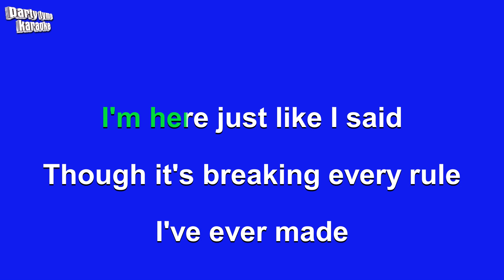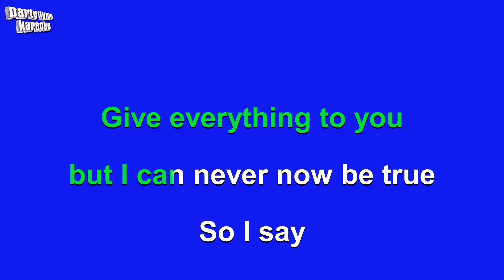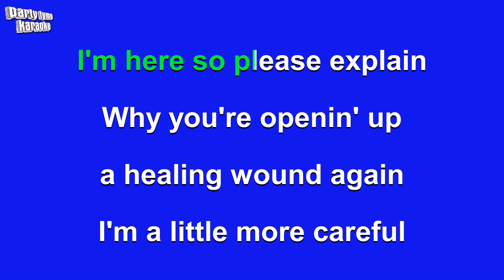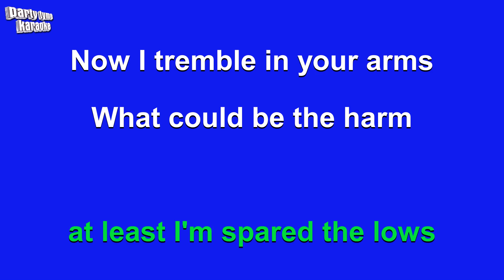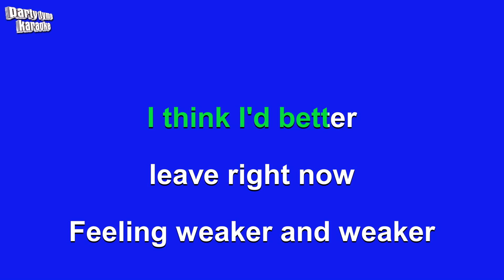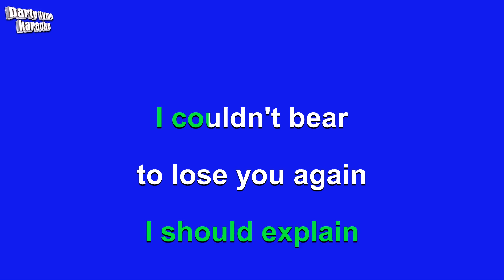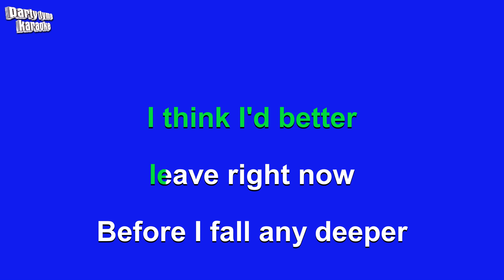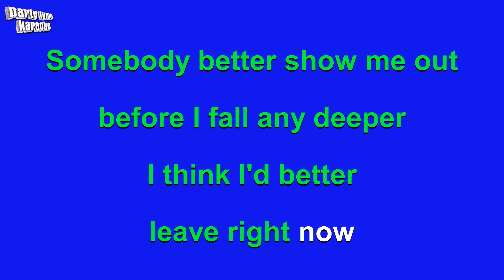Will Young - Leave Right Now (Karaoke Version)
Karaoke sing-along version of 'Leave Right Now'
made popular by Will Young,